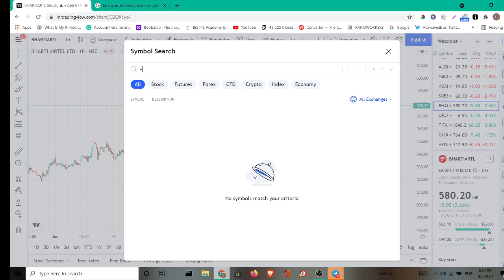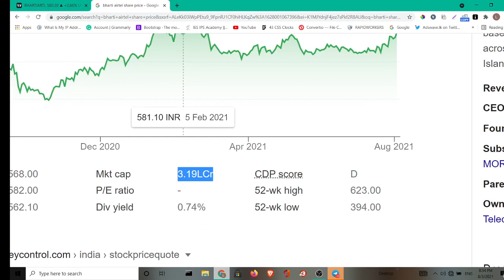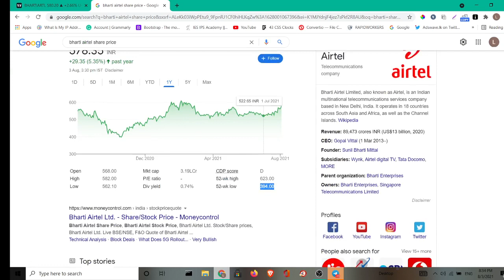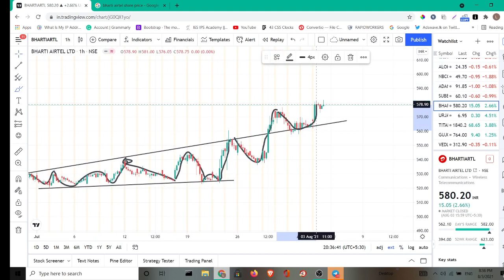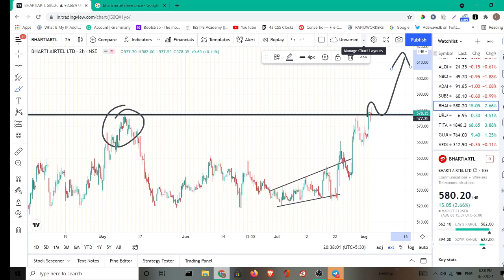BHARTI AIRTEL SHARE LATEST NEWS | BHARTI AIRTEL SHARE NEXT TARGET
BHARTI AIRTEL NEXT TARGET

BHARTI AIRTEL

BHARTI AIRTEL LATEST NEWS IN TELAGU

BHARTI AIRTEL LATEST NEWS IN ENGLISH

BHARTI AIRTEL LATEST NEWS IN HINDI

BHARTI AIRTEL LATEST NEWS CNBC

BHARTI AIRTEL LATEST NEWS ZEE BUSINESS

BEST TELECOM SECTOR SHARE